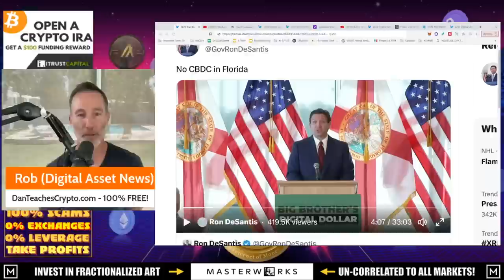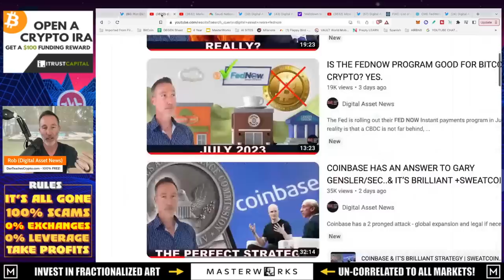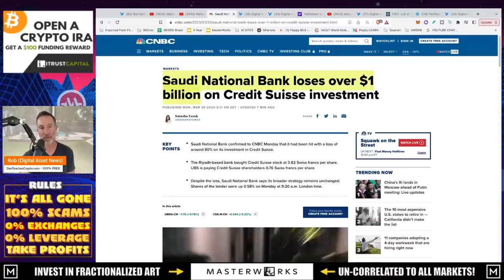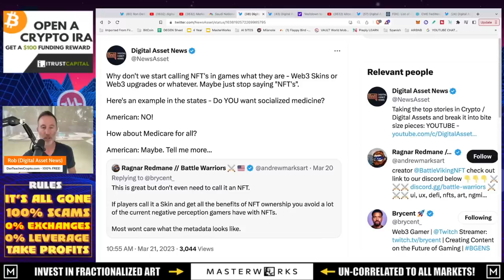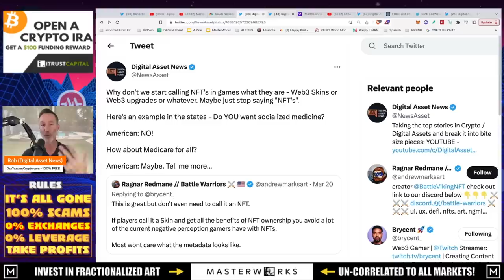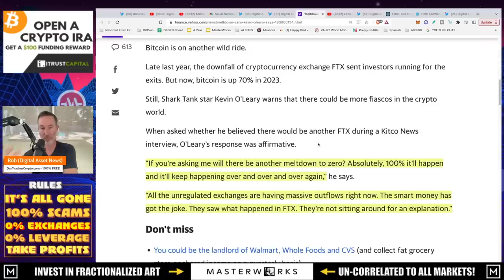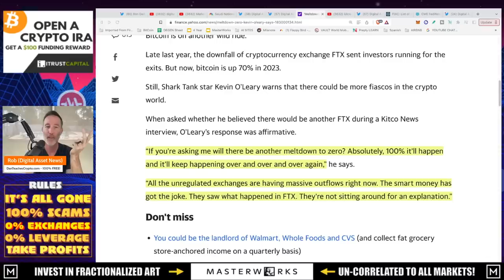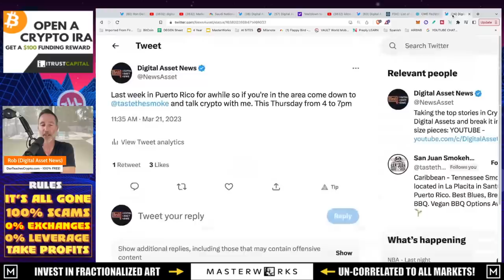THE TIME IS NOW FOR THE BITCOIN & CRYPTO MARKET. DEAD CBDC's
This press conference from Ron DeSantis made me feel a HUGE amount of relief. It's time to control the narrative.

●▬▬▬▬▬▬CELSIUS/VOYAGER TIMELINE▬▬▬▬▬▬▬●

0:00 - Market Recap | Topics Overview
2:04 -

●▬▬▬▬▬▬CRYPTO ESSENTIALS▬▬▬▬▬▬▬●

●▬▬▬▬▬▬▬▬FOLLOW D.A.N.▬▬▬▬▬▬▬▬▬▬●

●▬▬▬▬▬▬▬▬STRATEGIES▬▬▬▬▬▬▬▬▬●

●▬▬▬▬▬RECOMMENDATIONS▬▬▬▬▬●